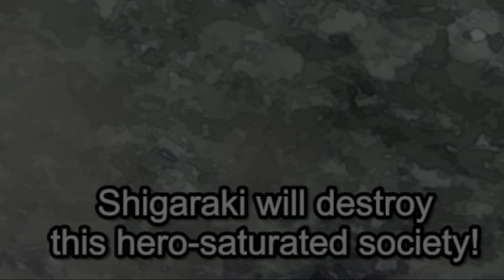My Hero Academia Season 6 Episode 9 REACTION: Bakugo's Sacrifice!?!?😭😭😭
🔥Timestamps!🔥
0:00 - Reaction Sneak Preview
0:24 - Intro
0:41 - Episode 8 Reaction
11:20 - Post Reaction Discussion!
14:01 - Outro: Click Recommended Video!